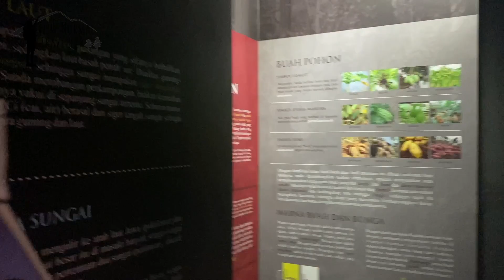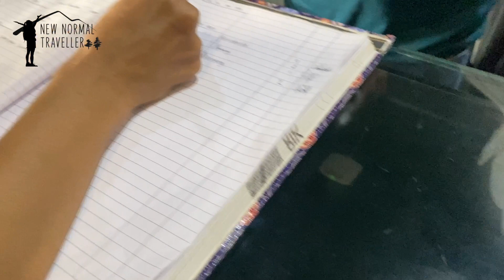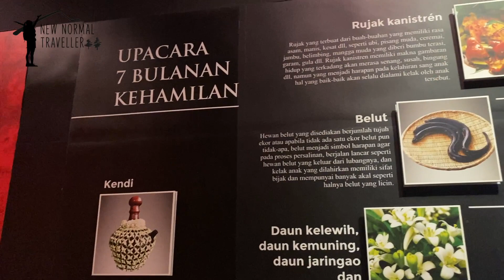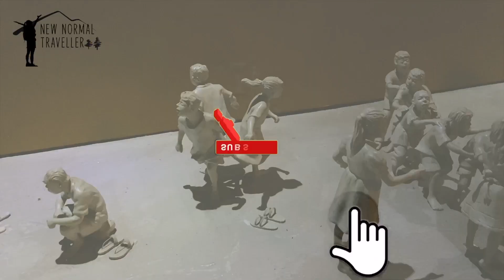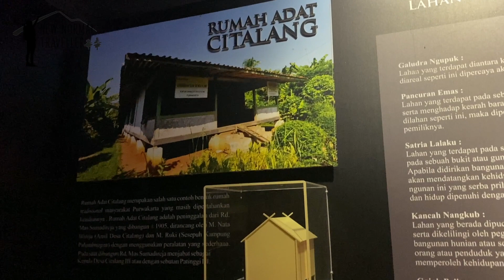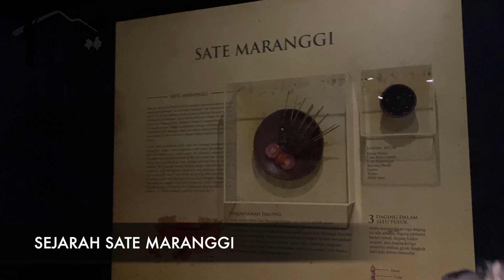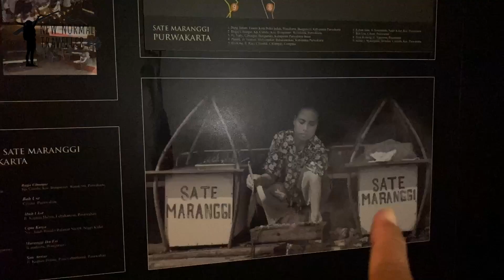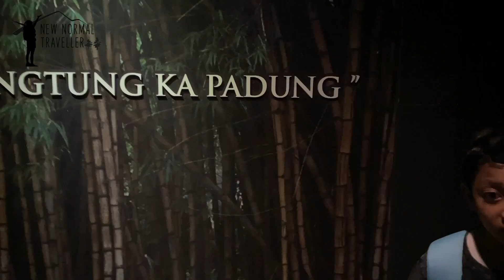MUSEUM MONSTER SERAM BIKIN MERINDING | BALE INDUNG RAHAYU PURWAKARTA - BEGINI RASANYA MOBIL ANGKOT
*PURWAKARTA 1 DAY TRIP*

Sayang kalo gak diceritain, ini bisa buat inspirasi keluarga yg gak mau wisata alasannya “gak ada kendaraan, mahal, gak nambah edukasi, bentrok jadwal olahraga” dalam trip kita kali ini, kita akan patahkan itu semua karena kita berlima 1 hari trip ke purwakarta hanya habis Rp 200ribuan,- udah inc tiket KA PP, tiket berenang, tiket museum bale indung, tiket museum wayang, makan siang sate maranggi, dan naek angkot, kok bisa? karena panjang kita bagi dalam 6 part ya guys videonya ...

PART 5
Jam 12.30 kita lanjut untuk unlocking another experience nya adek Bumi soal transportasi, yaitu “naek angkot” iyaa,,, sepelee kok, tapi ini gak sepele buat kita yg lokasi rumahnya terlalu kampung untuk dilewati jalur angkot 🤦‍♂️, jadi gak pernah ada kesempatan adek Bumi untuk bepergian naik angkot, lihat deh betapa “bahagia” nya ekspresi dia pas pertama kali naik angkot “ini kali pertamanya naik angkot” katanya kaliatan seneng banget dia 🥹, kita naik angkot ber lima Rp 24.000,- (Adek Bumi gak dihitung karena masih Balita) dari lokasi sate maranggi kebon jahe ke museum Bale Indung.  jam 12.45 kita sampai di museum @baleindungrahayu , pasti dari beberapa kalian yang mikir “museum kan tua, gak terawat, orangnya kaku, dll”, hal begitu Gak berlaku di museum ini, singkat cerita museum ini adalah museum tentang siklus kehidupan sejak dari janin sampai lahir, lalu adat istiadat nya suku sunda Bagus banget buat nambah edukasi anak-anak ya, tiketnya pun murah hanya Rp 5.000,- perorang, tapi bukan itu yang jadi spesial, disini guide museumnya sudah lah ramah banget, informatif, dan yang mengagetkan adalah mereka nolak lho saat kita kasih uang tip, kata mereka ini memang sudah tugasnya jadi tidak perlu ada tip🥹, tipe orang kayak gini udah jarang ada 😓. Di sisi lain latar belakang musik di museum ini bikin merinding, se seram apa sih?? yuk nonton sampai habis jangan di skip.

lanjut di PART 6 ya cerita tentang museum wayang dan akan ada bocoran detail pengeluaran yang bikin orang tua bahagia.